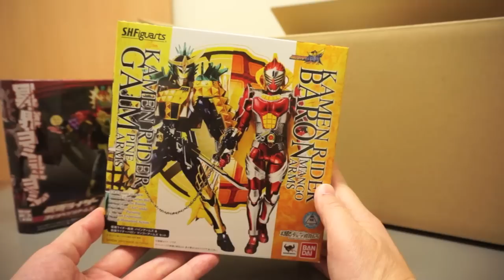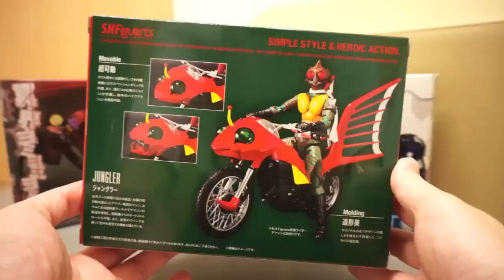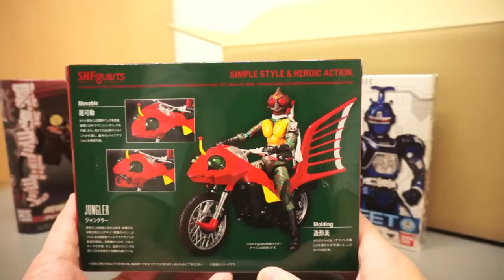☆キター!! 2015年一発目のプレミアムバンダイ☆S.H.フィギュアーツ ブルービート ジャングラー パインアームズ マンゴーアームズ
ACPB 仮面ライダー鎧武 ヨモツヘグリアームズ
S.H.フィギュアーツ
ビーファイター ブルービート
仮面ライダーアマゾン ジャングラー
仮面ライダー鎧武 パインアームズ マンゴーアームズ